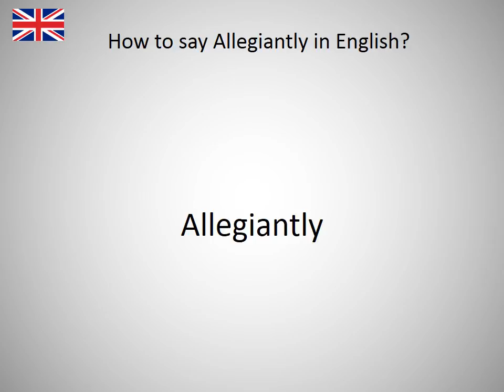How to say Allegiantly in English?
How to say Allegiantly in English? Learn the pronounciation Allegiantly! How to Pronounce Allegiantly. Expand your vocabulary, learn English words. Practice English online. Use this free pronunciation guide to practice words at a time. Learn English for free. Thank you for viewing, please like or subscribe! hoe om te sê, si të thuash, እንዴት እንደሚናገር, wie sagt man, comment dire, come dire, como dizer, как сказать, nasıl denir, cómo decir, 怎么说, πώς να το πω, hoe zeg je.